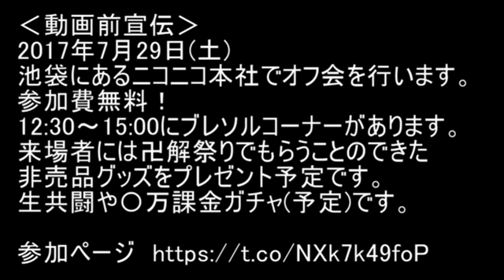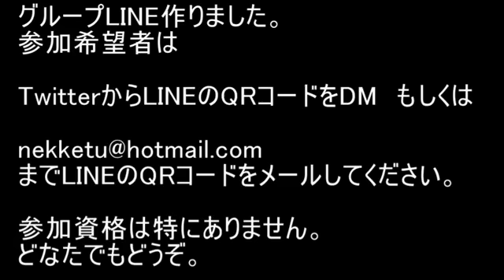BLEACH ブレソル実況 part730(リンクスロット強化)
リンクスロット強化です。